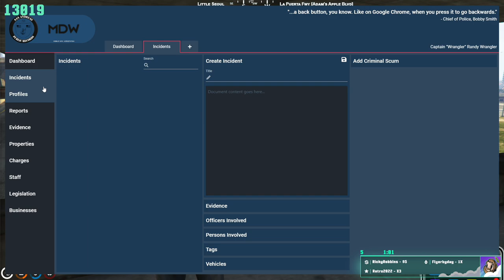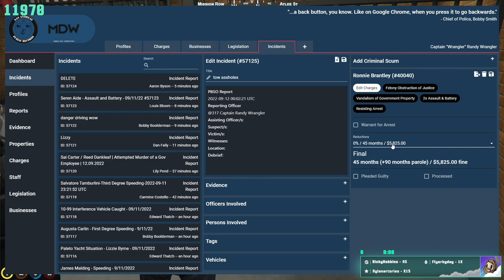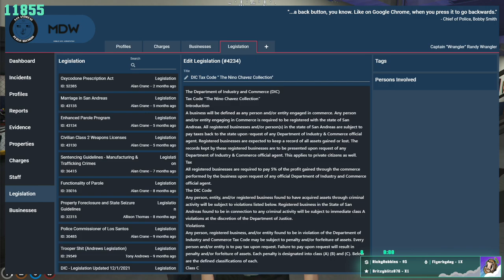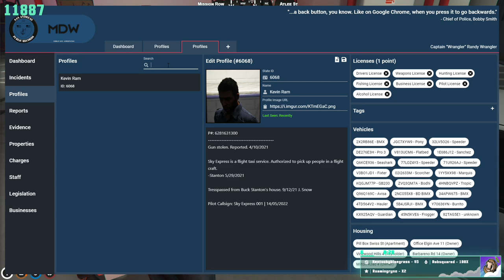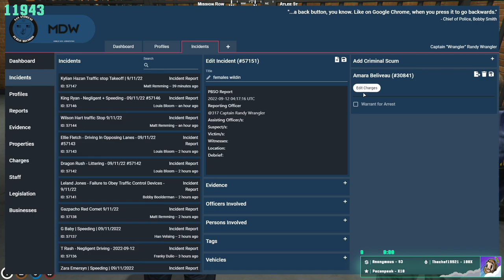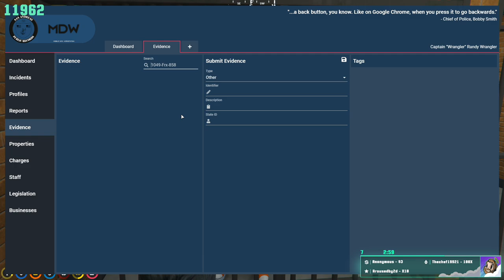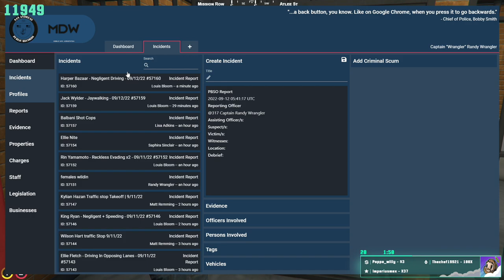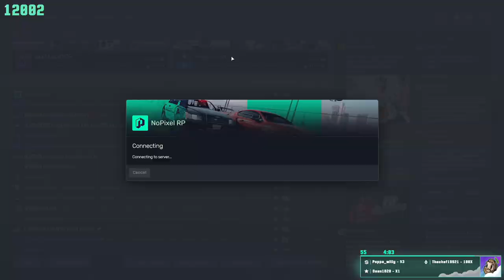ALL WRANGLER - DEAL WITH IT | NoPixel | 9/11/22